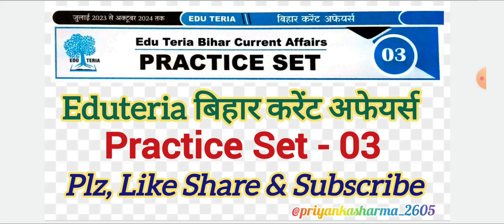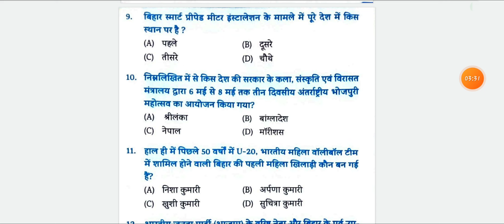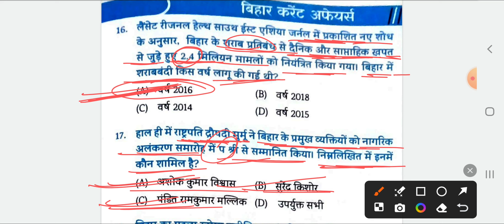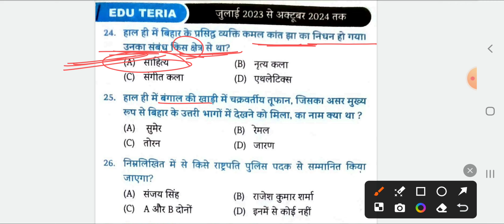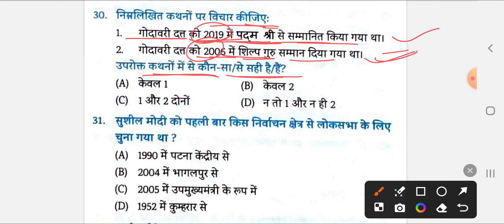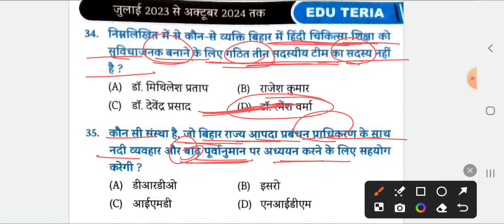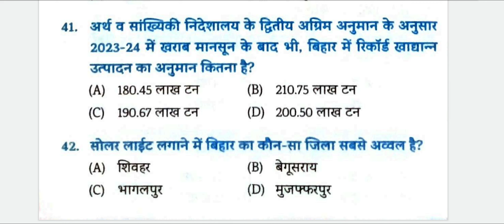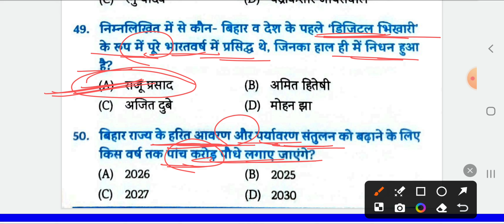Eduteria Bihar Current Affairs October 2024 | Practice Set -03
Eduteria Bihar Current Affairs October
PRACTICE SET-0️⃣3️⃣
Edu Teria bihar Current affairs 2024
Edu Current Affairs october 2024
New Book eduteria october 2024
Edu Teria Current Affairs new book bihar special 2024
Edu teria Current Affairs new Book october 2024
Edu Teria Current Affairs august 2024 Book new
Edu Teria bihar special  2024
Edu Teria Current Affairs2024
Edu teria Current Affaires august edition 2024
Edu teria Current new edition 2024
Edu teria Current affairs fatafat.100com
fatafat 100 com new book
fatfat eduteria current february 2024
fatafat edu Teria Current Affaires new book august  edition 2024
edu Teria current affaires 2024 current one linerEdu Teria current affaires edition 2024
edu Terria current affairs
Eduteria Current Affairs Yearly By Priyanka Sharma
edu Teria current affaires pratice full video new book December months
edu teria current affaires varsiki
SPEEDY CURRENT AFFAIRS By Priyanka Sharma
Eduteria Bihar Special onliner

Bihar Special
General_knowledge
Current Affairs by Priyanka Sharma Gk classes
Speedy gk
Eduteria Current Affairs